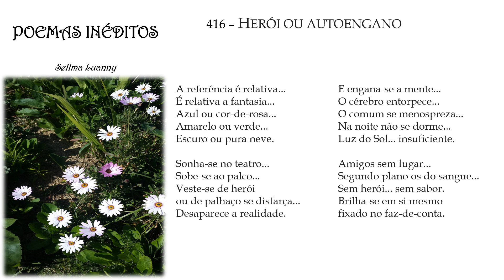POEMAS INÉDITOS p416 ("HERÓI OU AUTOENGANO") com áudio